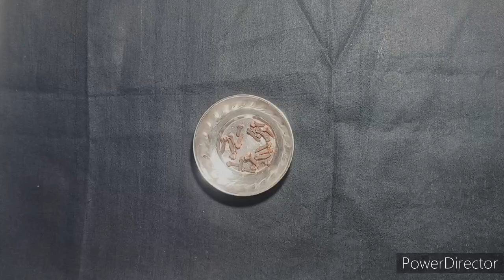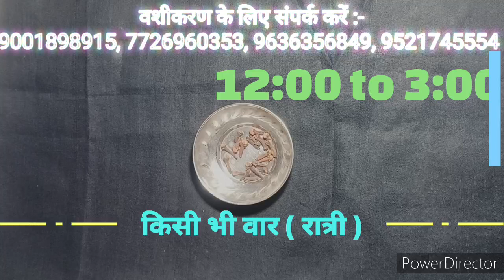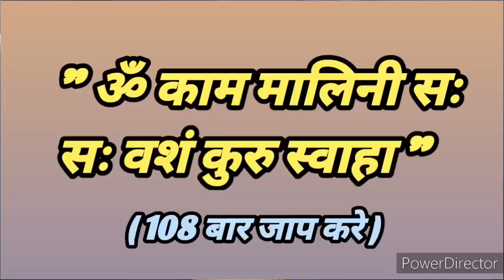2 लौंग जूठी करके इस पेड़ के नीचे दबा देना प्यार दुनिया छोड़ केवल आपकी सुनेगा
2 लौंग जूठी करके इस पेड़ के नीचे दबा देना प्यार दुनिया छोड़ केवल आपकी सुनेगा

अब चुटकियों में होंगे प्रेम विवाह के लिए घरवाले राज़ी बस ये कर देना .2 लौंग जूठी करके इस पेड़ के नीचे दबा देना प्यार दुनिया छोड़ केवल आपकी सुनेगा | आगे जानने के लिए वीडियो देखें |

! सभी भक्तजनों को  pt. Sitaram sastri यूट्यूब चैनल पर स्वागत है !!

परम पूज्य श्री पं. सीताराम शास्त्री जी महाराज ज्योतिषी उपाय एवं सुख समृद्धि ,सुखी दाम्पत्य जीवन तथा कलह, झगड़े  आदि जैसे समस्याओं के निवारण हेतु  लेटेस्ट अपडेट पाने के लिए चैनल को लाइक और सब्सक्राइब करें।

Celebrity Astrologer
Solution For Love
Love Problem
totka
pyaar wapas pane ka upay
Acharya ji
Love compatibility
Love Relationships
Love With Astrology
Sastri Ji Live
Sastri ji ke upay
Sastri Ji ke latest Upay
sastri ji ke new upay
जानिए लौंग के टोटके ...
लौंग से दुश्मन का खात्मा
महाशक्तिशाली टोटके
latest totke
latest vashikaran video
ex ko kaise wapas laye
talaak se bachne ke upay

आप अपनी  समस्या का समाधान pt. सीताराम जी द्वारा करवाना चाहते है तो नीचे दिए गए नं॰ पर सम्पर्क कर सकते है। ग्रहों का खेल का पूरा परिवार आपकी सेवा में हमेशा तत्पर रहेगा।
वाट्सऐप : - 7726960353